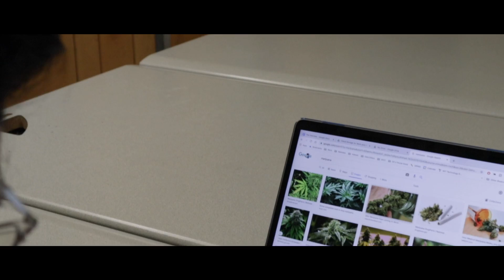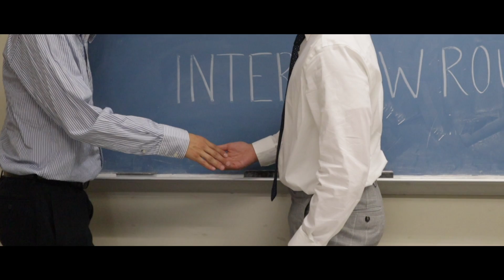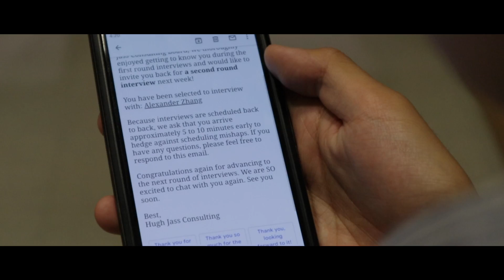The Interview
A consulting club applicant finds his interview to be stranger than expected.

Created by Shamus Li, Sara Jhong, Shinji Lin, Michael Barach, and Carlos Altamirano.

Shot in Berkeley, CA.